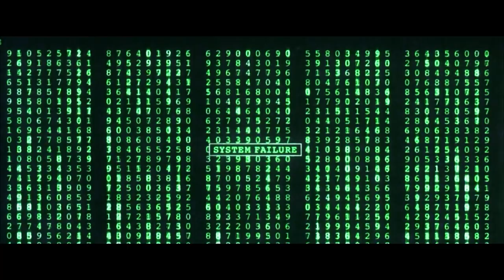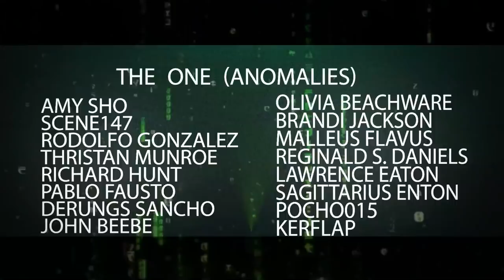Trinity is Now The One? | MATRIX EXPLAINED